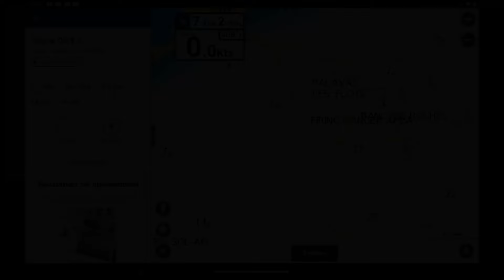N°103 - 3 février 2024